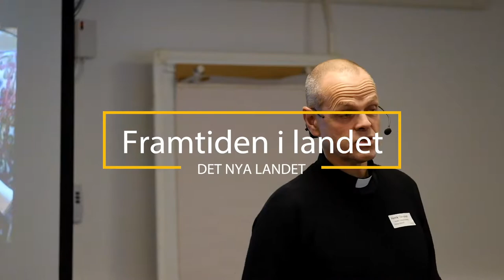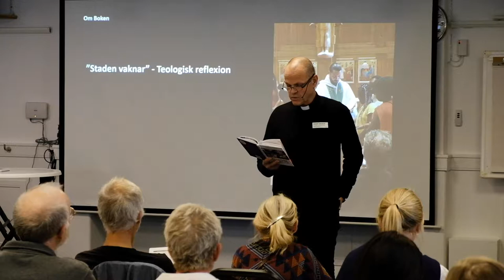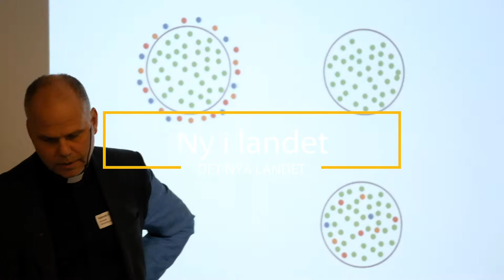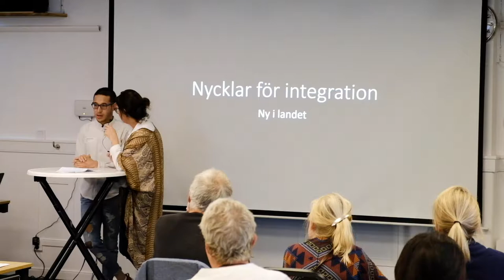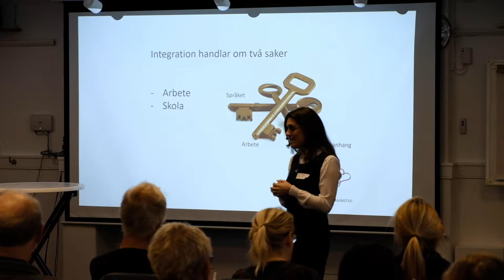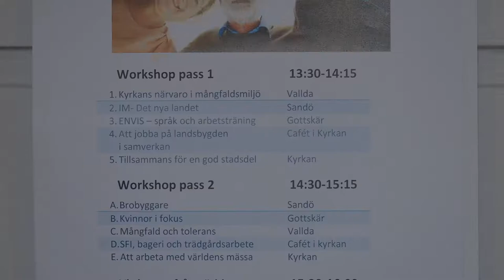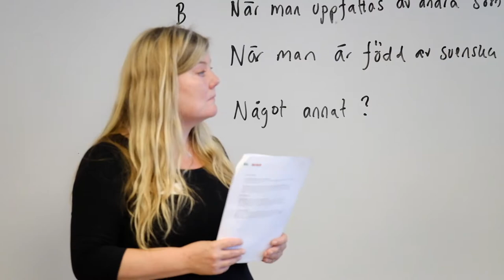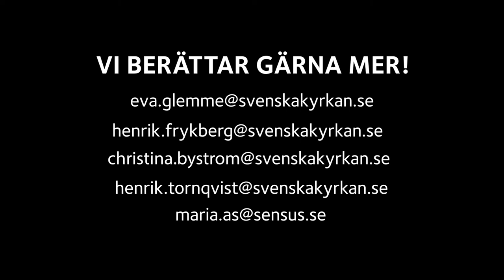Det nya landet Filmen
Det nya landet. Hur formar vi det samhälle som vi vill leva i. Som kyrka har vi en viktig uppgift att vara med i arbetet för inkludering.